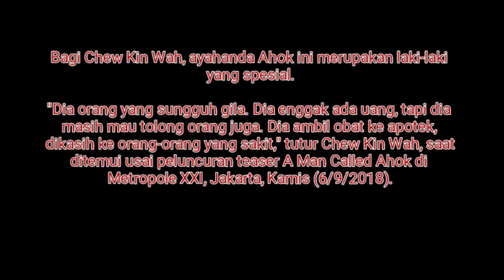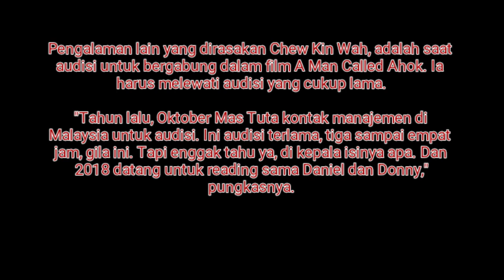Chew Kin Wah Kagumi Sikap Gila Ayah Ahok .